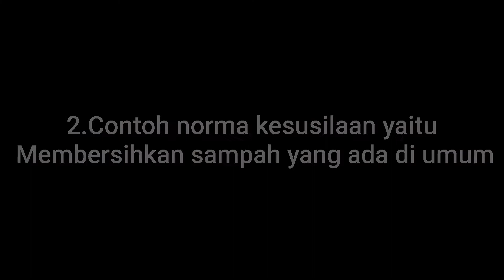PPKn Pelaksanaan Norma Tasya 7D